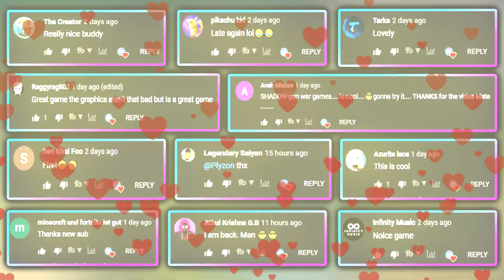Top 10 Best Naruto Games For Android & iOS in 2021!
10 Best Naruto Games on Mobile | Best Naruto Games on Android & iOS!

Naruto is with no doubts one of the GREATEST Anime show of all time. A lot of people are looking for the best mobile games about Naruto, so today we decided to count the Best Naruto games that are available for Android & iOS devices!

🔴 Come Join us on Discord, Gamer!

✧✧✧✧✧✧ Social Media ✧✧✧✧✧✧✧

✧✧✧✧✧✧✧ Timestamps ✧✧✧✧✧✧✧✧

0:00 intro

Games:

1:19 Will of Shinobi
1:46 Naruto OL
2:15 Ninja Rebirth: Naruto Legend
2:41 Ultimate Ninja Blazing
3:07 Naruto X Boruto Ninja Tribes
3:35 Naruto Blitzkrieg
4:07 Konoha Ultimate Storm
4:33 Naruto Slugfest
5:02 Naruto x Boruto: Ninja Voltage
5:27 Naruto Ultimate Storm

5:52 Outro

✧✧✧✧✧✧ KeyWords ✧✧✧✧✧✧✧
Best Naruto Android games
ios Naruto games
High graphics Naruto games for android
top Naruto games for android
Naruto games for ios
naruto Shippuden games for android
New naruto games
Best naruto games on mobile
naruto offline games android
Best naruto games for iphone
top 10 naruto games
top 10 naruto mboile games
MMORPG naruto games on android
best naruto Shippuden games
ios naruto games 2021
naruto games
Naruto online games
android games like naruto
best mobile games about naruto
multiplayer mmorpg naruto games
naruto android games
naruto games for android
top 10 naruto games for android
Best naruto games of all time
Android naruto games 2021

Plyzon ♛